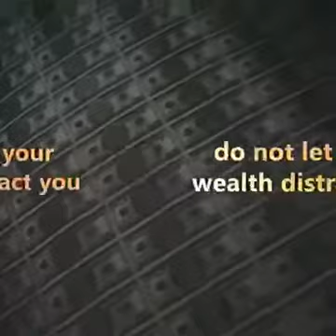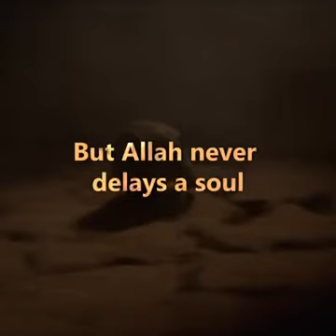Surah munafiqun || ayat 9:11 || raad al kurdi